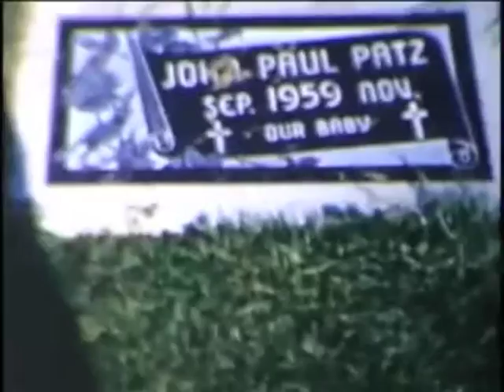Santana Caustrita Family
The following is the first in a series of 8mm films owned by Santana Caustrita, that have been converted into an electronic format. They are not in sequential order, and all people in the converted film is not known. There are no changes to the movie other than a digital enhancement to improve the resolution, also no sound track was added so you will see the movie as it was in the 1960's. These movies appear to have been take from 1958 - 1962.  Thank you Jeri Caustrita for having the movies converted to DVD. Please enjoy this first movie of the series...

Steve Caustrita (Stevie)